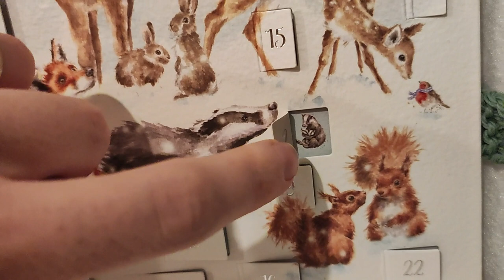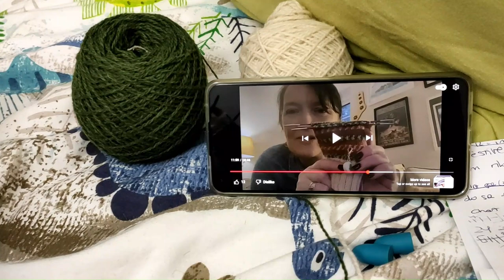Vlogmas Day 3 - Festive Bedding and a Completed Gingerbread Sock ✨✨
Welcome to Emily Kate Made This Vlogmas Edition Day Three!
This is my wee contribution to Vlogmas where I’ll share some knitting, sewing and general crafting! I hope it brings some festive spirit into your day 😊
Just so you know, each upload will be a day behind the actual date 😊
knitting knittingpodcast vlogmas Below I have compiled a list of anything mentioned in the episode in case you’re interested 😊

Watching @HawthornCottageCraft